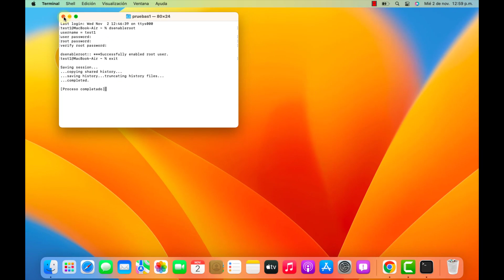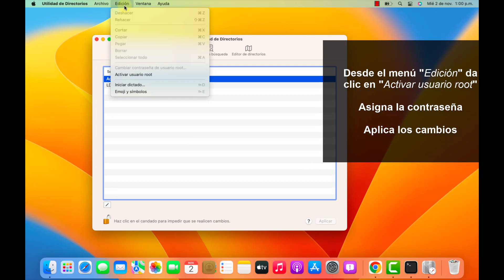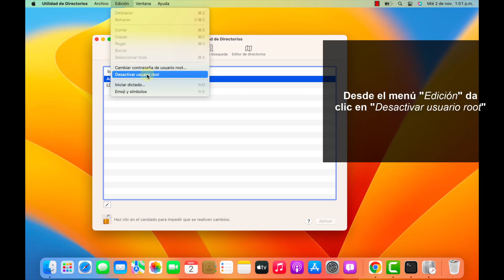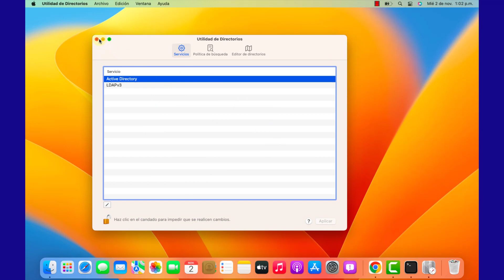Cómo Activar Usuario Root en Mac ✔️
En este vídeo te explicamos paso a paso cómo activar un usuario Root en Mac, cómo activar paso a paso un usuario Root en MacOS.

Aprende cómo activar usuario Root en Macbook, cómo activar usuario Root en iMac, Macbook o Macbook Pro.

Te explicamos diferentes formas de activar un usuario Root en Mac:

1. Cómo activar usuario Root en Mac desde Terminal
2. Cómo activar usuario Root en Mac desde Directorios
3. Cómo desactivar usuario Root en Mac desde Terminal
4. Cómo desactivar usuario Root en Mac desde Directorios
5. Cómo cambiar contraseña usuario Root en Mac

 》CAPÍTULOS《

00:00 Introducción
00:20 Cómo activar usuario Root en Mac desde Terminal
01:03 Cómo activar usuario Root en Mac desde Directorios
01:41 Cómo desactivar usuario Root en Mac desde Terminal
02:04 Cómo desactivar usuario Root en Mac desde Directorios
02:29 Cómo cambiar contraseña usuario Root en Mac